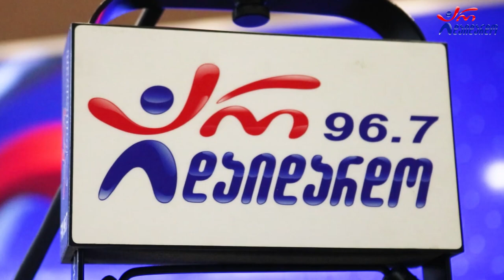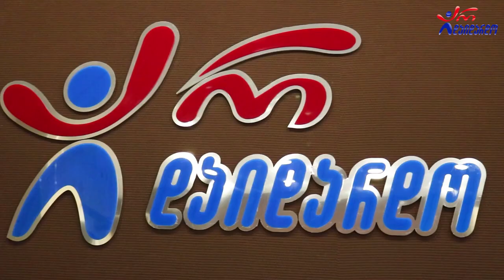ნათია ქოროღლიშვილი - მონატრების ბილიკი. Live არ დაიდარდო / Natia Qoroglishvili - Monatrebis Biliki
2022 წ.  4 ნოემბერი
☛ პარასკევი - 17:00. გადაცემა "რადიო დუეტი თაკოსთან ერთად". სტუმრად ნათია ქოროღლიშვილი. ცოცხალი შესრულება